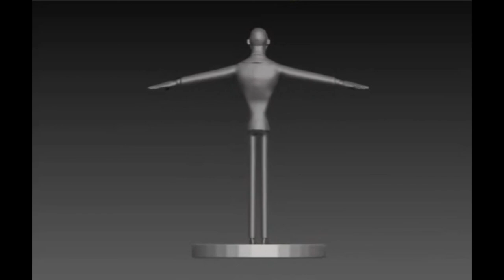BLENDER 2.83 ЛЭНС СТЕРЛИНГ обзор модели